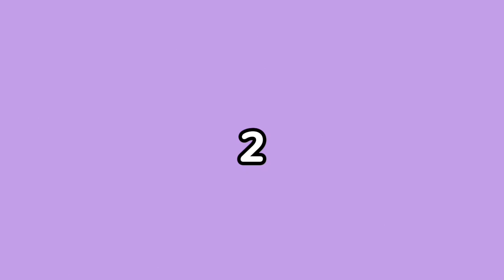VLOG#1| FUIMOS A UN REFUGIO!!😁|AVENTURAS DE YELI